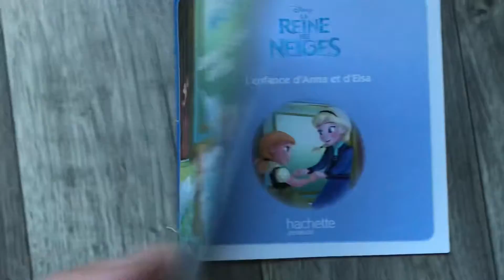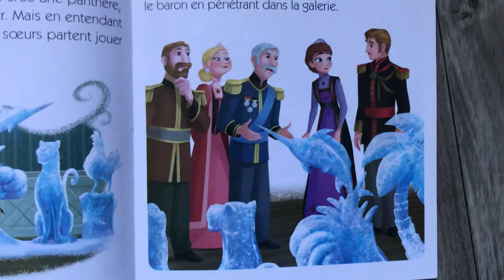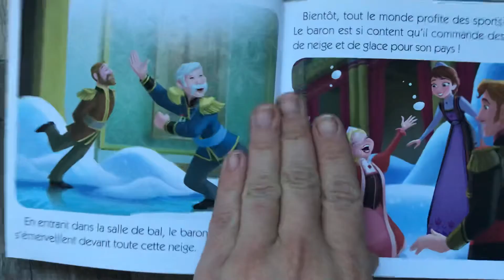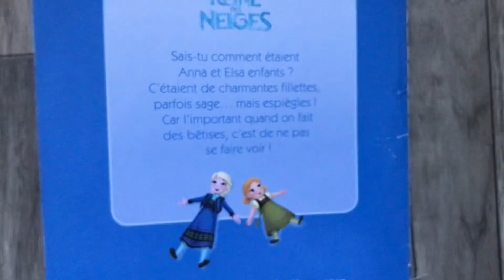L’ENFANCE D’ANNA ET D’ELSA ❄️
Reine des neiges

Disney